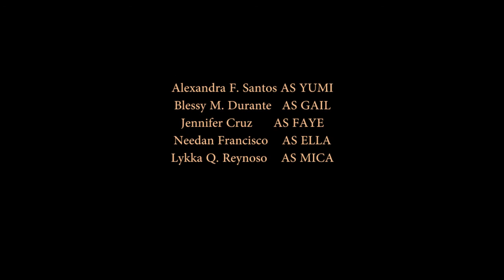"KATIWALA" HUMSS11-2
Mga mag-aaral na gagawa ng shortfilm para sa kanilang SHORT FILM project na naganap sa 107th residence home sa lugar ng marilao ang diumanong nakaramdam ng kakaiba sa naturang bahay dahil sa mga kaluluwang duguan na kanilang nakita. Katiwala na si Aling Gacs ang kanilang nakasalubong sa pagpasok sa bahay ay siya mistulang misteryoso kung ano nga ba ang kanyang tunay na pagkatao.

Members :
Jennifer Cruz
Blessy Durante
Needan Francisco
Jhen Gacula
Patrick Patiño
Lykka Reynoso
Zedrick Ruales
Sharmainedel Safuentes
Alexandra Santos
Irish Tiangco
Jameel Valenzuela

Amiel Ian David(Lightning Technician)
Yukihiro Rubio (Editor)
Kuya JR (Caretaker of the house )
Reynoso Family
Meralco Village ,Baranggay Lias  Marilao Bulacan

SUBMITTED TO : MS. GAZELLE RUBY M. JUSAYAN